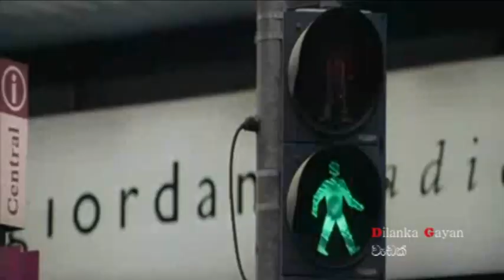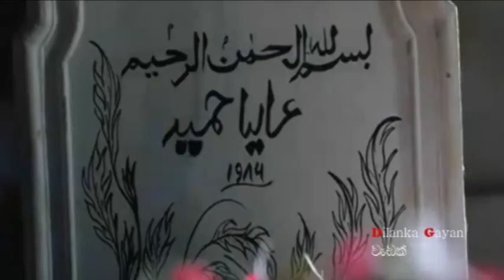PALAMU PEMWATHA- RE MIX - CHAMARA WEERASINGHA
Artist- Chamara weerasingha
Melodie- Priyantha nawage
Lyrics- Aradana ekanayaka